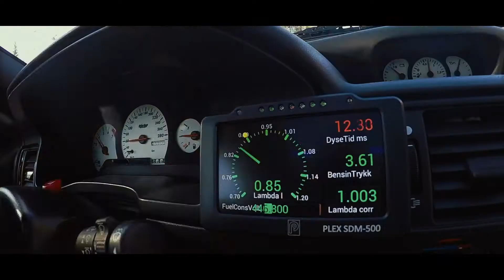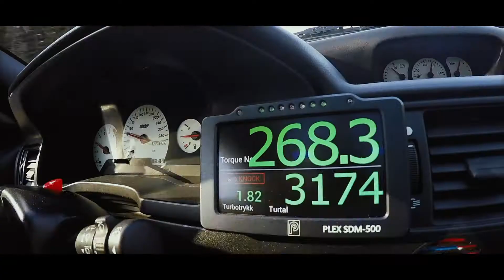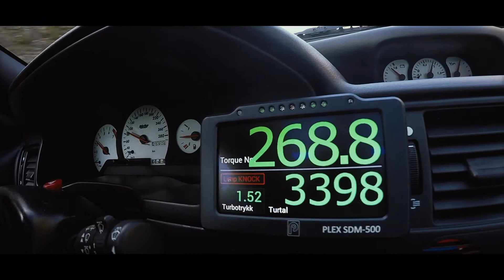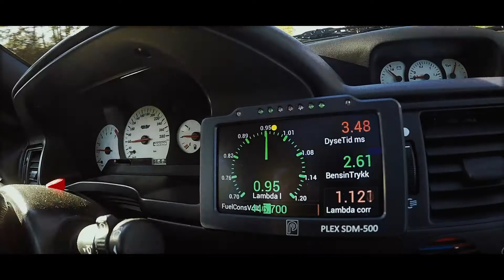Ford Escort Cosworth #10 Autumn drive - Director's Cut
This is a "directors cut"-version of one of the last trips before winter in Norway, back in 2019.

The Escort Cosworth on this footage is one of the first one ever made, and it has a badge "Karmann#10" in the engine room.